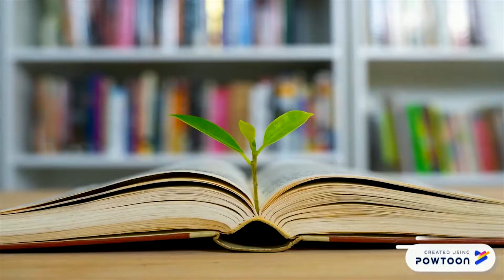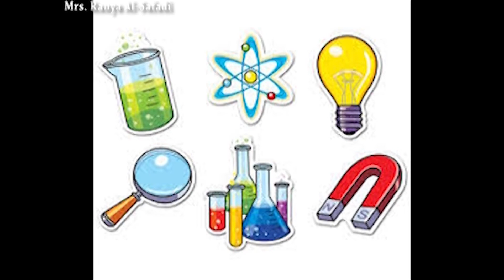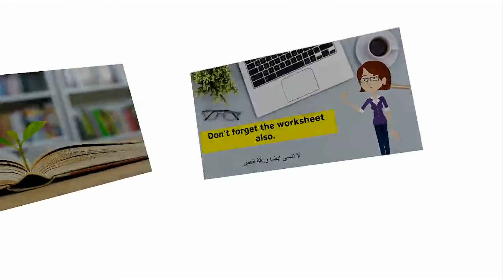Unit 9-Period 1 (pages32+33) t نص الدرس الأول ..هل ستُكمل تعليمك الأكاديمي أم تذهب للمهني؟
يعرض لك هذا الفيديو عزيزي الطالب نص الدرس الأول في الوحدة التاسعة بطريقة المحتوى الرقمي مدعماً بالصوت والصورة ..حيث يتحدث عن أهمية التركيز في اختيارك المستقبلي للمواد التي ستدرسها في الصف الحادي عشر ومن ثم التخصص في الجامعة كي تحصل على وظيفة جيدة
كما يمكنك متابعة الدرس عبر هاتفك من خلال التطبيق hp Reveal
وان أردت اختبار مدى فهمك للدرس فلتقم بالإجابة على الاختبار الالكتروني من خلال هذا الرابط
رابط ورقة العمل الخاصة بالقطعة من خلال هذا الرابط